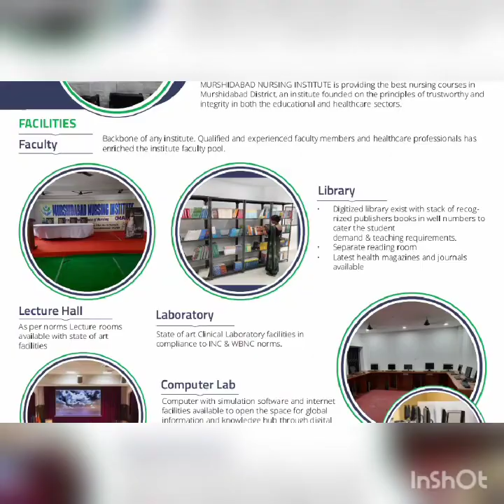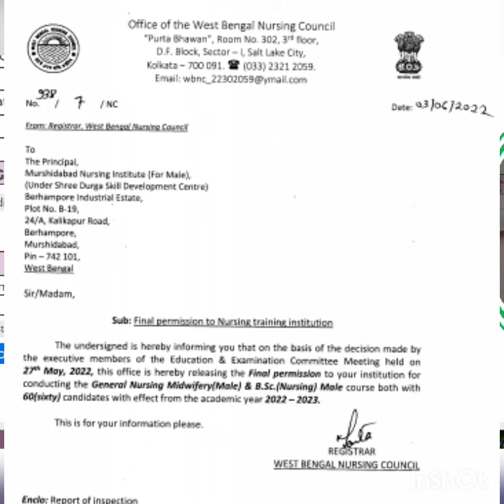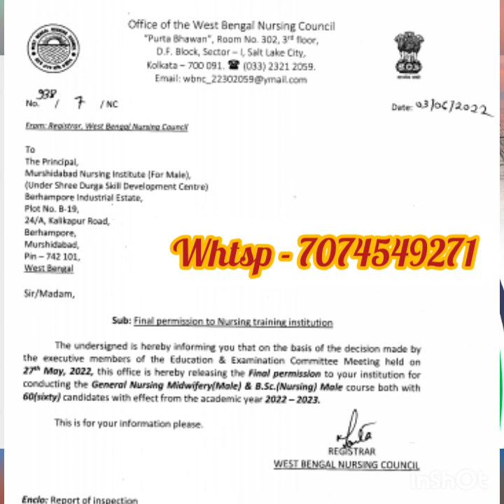GNM Training school For Male । Kolkata । New Pvt নার্সিং Training school। GNM ANM 2022 Murshidabad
gnm anm